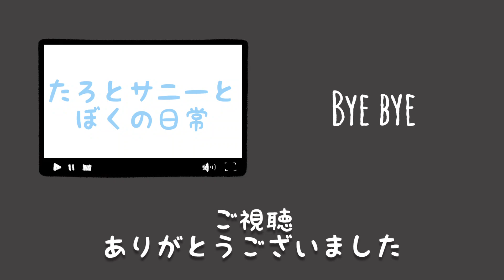サニーのブラッシング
ミュージシャン: Anatu